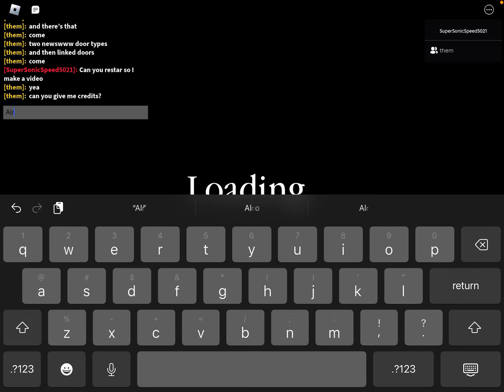PIGGY NEW UPDATE NOW TUTORIAL